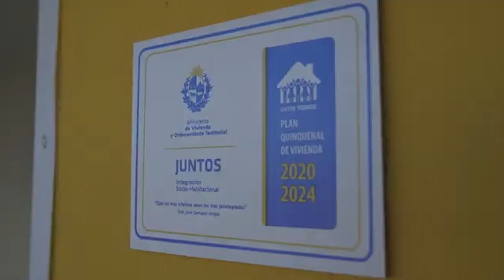Se entregaron nueve viviendas del grupo Arerunguá, del Programa Juntos, en el barrio San Gabriel